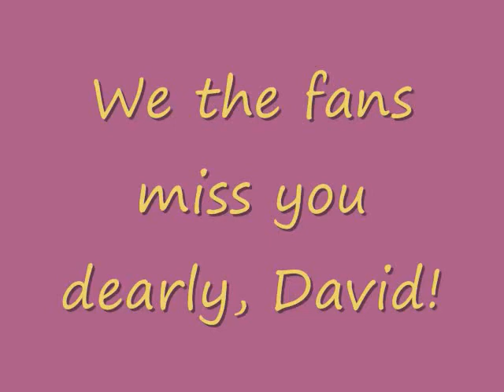David Hayward Tribute (AMC)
Un vídeo del Dr. David Hayward de Pine Valley. Una persona que amaste a odiar. Todos nosotros queremos que vuelvas a Pine Valley, David. Todos te queremos! El espectáculo no es lo mismo sin ti. Usted ha sido un personaje tan querido por 12 años.

A tribute to the wonderfully villainous doctor, David Hayward, the man we love to hate. I hope he comes back to Pine Valley as do many others.
WE LOVE YOU DAVID!!!